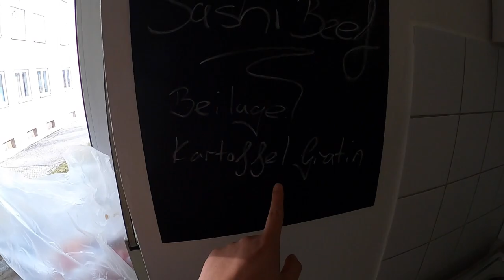Wir testen das BESTE FLEISCH der Welt @Sashi Beef von@DonCarneShop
euda ich hatte Geburtstag und habe die Jungs zum besten Fleisch der Welt eingeladen: Sashi Beef!

🛍️ für alle die Sushi selber machen wollen*: